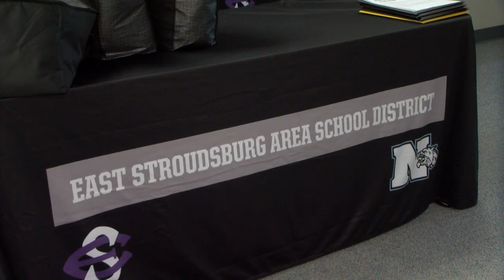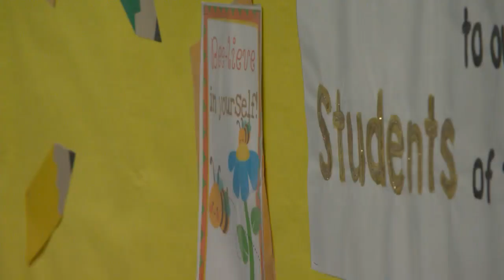East Stroudsburg Area School District hired 60 new teachers